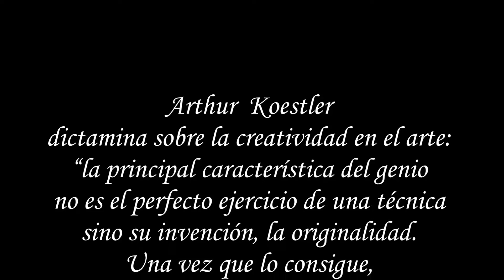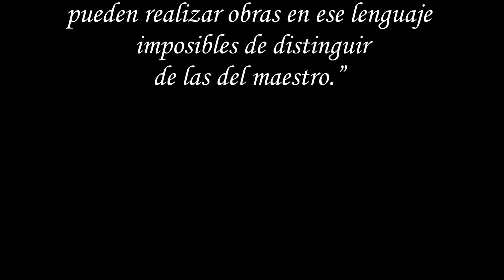Luiggi Mori - La creación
La creación
Arthur  Koestler dictamina sobre la creatividad en el arte;  “la principal característica del genio no es el perfecto ejercicio de una técnica sino su invención, la originalidad. Una vez que lo consigue, imitadores diligentes pueden realizar obras en ese lenguaje imposibles de distinguir de las del maestro.”